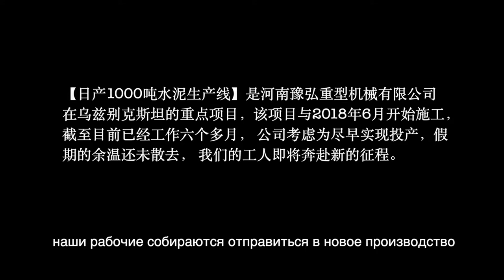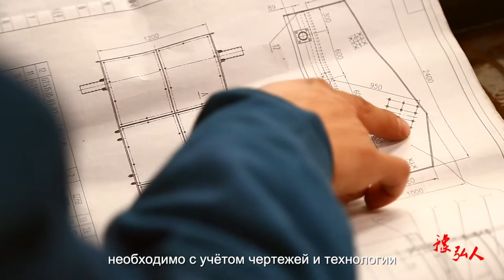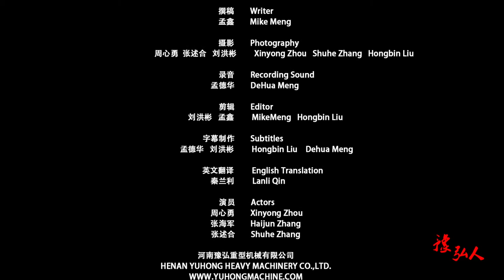Люди, которые борутся за будущее компании Юйхун,линия по производству цемента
Производственная линия по изготовлению цемента 1000 тонн ежедневно —— является ключевым проектом Хэнань Yuhong Тяжелое Оборудование компания в Узбекистане. Проект начался в июне 2018 года. Вплоть до сего дня уже производл более шести месяцев. Учитывая , что проект запускает в производство как можно раньше, наши рабочие собираются отправиться в новое производство.